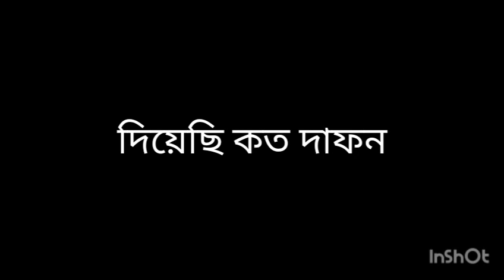কত জানাজার পড়েছি নামাজ দিয়েছি কত দাফন।janaja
Hi friends,

holy tune,Child Song,Islamic Song,বাংলা নতুন গজল,islamic gojol,kalarab new song